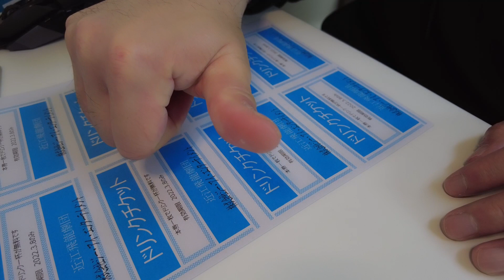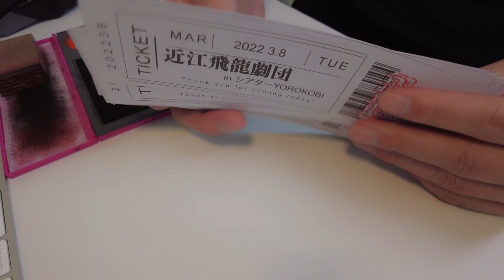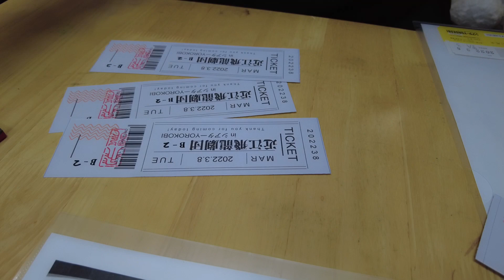役者さんは基本的に休憩時間に休憩しない件（個人差あり）V-log124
「近江飛龍」のyoutubeチャンネルです。
日頃の生活を紹介する「VLOG」から舞台公演中の裏側や楽屋裏も赤裸々に公開！
近頃はカメラや映像にもこだわりだしました。

:撮影機材（環境）
●カメラ
:Fujifilm XT-4
:GoPro MAX
:GoPro HERO5
:DJI OSMO Action
:DJI OSMO Pockt
:Panasonic WX990m
:SONY RX100M5
●レンズ
:Fujifilm XF16-80mmF4 R OIS WR
:Fujifilm 単焦点レンズ XC35MMF2
●マイク
:RODEVideoMic GO コンデンサーマイク
:TASCAM DR-10L ピンマイクレコーダー
:SENNHEISER e945 ダイナミックマイク
●編集環境
:Adebe premiere PRO
:Adobe after effects
:Adobe Audition
:davinci resolve 16
●配信環境
:Blackmagic Design ライブプロダクションスイッチャー ATEM Mini
:OBS
:YAMAHA AG06 ミキサー
:ROLAND SP-404SX サンプラー

599-8126
大阪府堺市東区大美野159-26
近江飛龍宛

↓お買い求めは↓